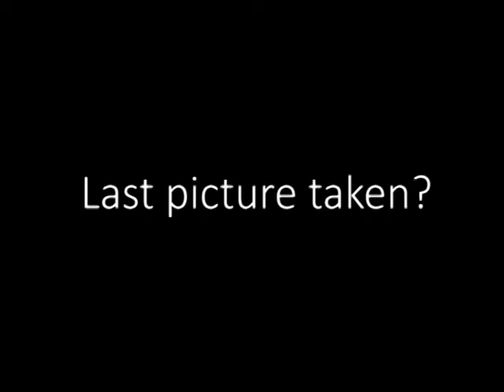The Last Time Siphi Msani Got Some ...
Lunch Time Fix Presenter Siphi Msani bares all!!!
Catch her LIVE weekly between 1-3pm via radiodut.ndstream.net / @msanisiphi on Twitter